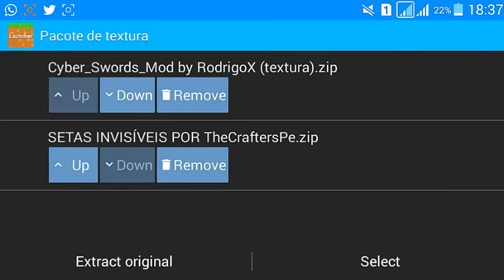MINECRAFT POCKET EDITION 0.13.1[MOD] CYBER SWORD (POCKET EDITION)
[META 50 Likes :'3 ]

Quer Participar do Grupo do canal ai meu numero mande uma mensagem e vou le add Blz Filhão ;-;
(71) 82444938